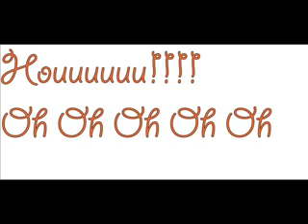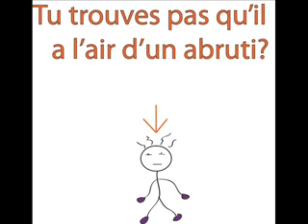Sunny Duval - Fille, pourquoi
Petit hommage à Sunny Duval, tiré de l'album Sein noir Sein Blanc